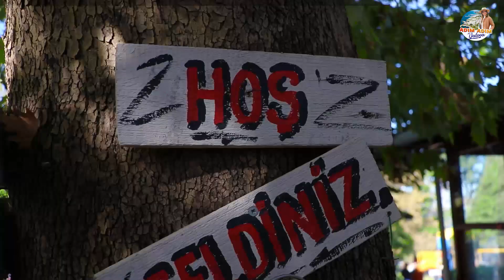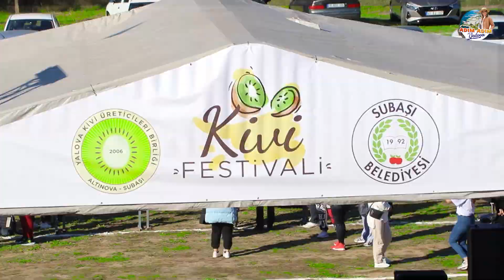Adım Adım Kivi Festivali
9. Yalova - Subaşı Kivi Festivaline katıldık

Sürpriz konuklarımızla

Gezdik
Eğlendik
Dans ettik

Festival videomuzu izlemek isteyenleri

Adım Adım Yalova YouTube kanalımıza bekleriz 🤗

"Adım Adım Yalova"💯

Bu güzel yolculuğumuzda bizleri adım adım takip etmek isteyenler için